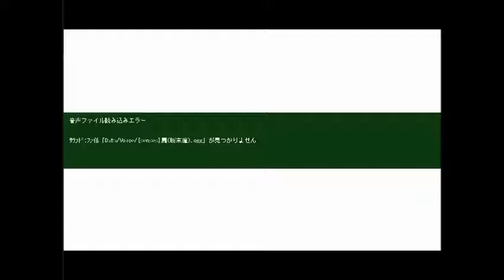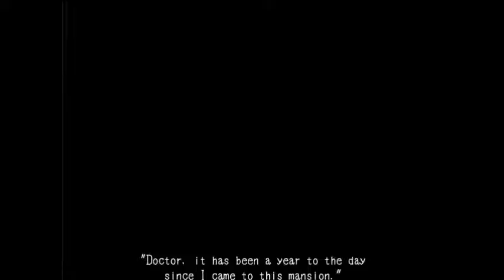Creepy Little Aya | Mad Father Ep. 2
Hey guys! Today we are continuing Mad Father finally! I will be recording Witch's House and (hopefully) Ib sometime soon so expect those as well.